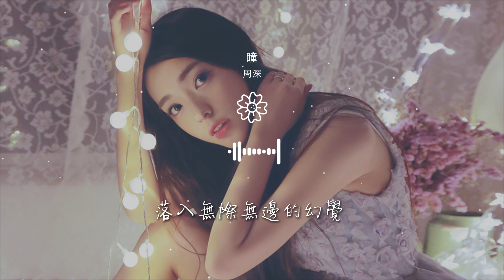周深 - 瞳 (出類拔萃)『眼所見 心所想』【動態歌詞Lyrics】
瞳 (出類拔萃)

00:00  作詞 : 唐漢霄
00:01  作曲 : 唐漢霄
00:02  編曲 : 欒卓忻
00:04 眼所見
00:06 心所想

00:08 觸不及
00:10 所以渴望
00:13 屏之外
00:15 咫尺間
00:17 落入無際無邊的幻覺

00:21 一眼萬千換一刻無邪
00:48 月夜星海
00:50 游魚飛燕
00:52 等落日渲染西山的雲煙
00:56 霓虹光點

00:59 散落於繁華之間
01:05 浮雲流水
01:07 落花蝴蝶
01:09 晨昏交替之後四季更迭
01:14 霎那之間

01:16 將萬物刻入我眼
01:22 世界之大  非你非我非他非真非假
01:30 如露如電如煙亦如夏花
01:34 匆匆入目再去絲絲刻畫
01:38 世事風馬

01:42 眼所見
01:44 心所想
01:46 觸不及
01:48 所以渴望
01:51 屏之外

01:53 咫尺間
01:55 落入無際無邊的幻覺
01:59 一眼萬千換一刻無邪
03:00 眼所見
03:02 心所想

03:04 觸不及
03:06 所以渴望
03:09 屏之外
03:11 咫尺間
03:13 落入無際無邊的幻覺

03:17 一眼萬千換一刻無邪
03:42 製作人：唐漢霄